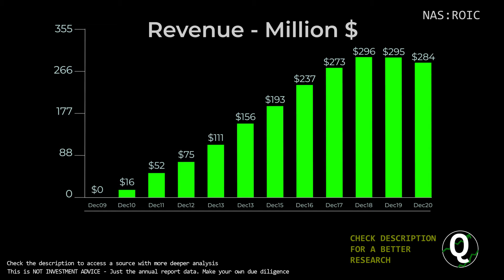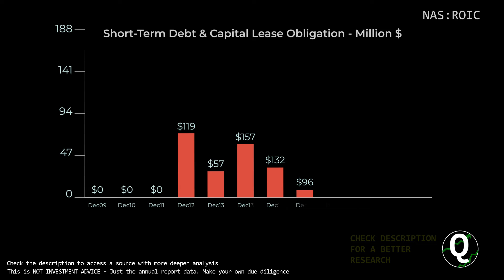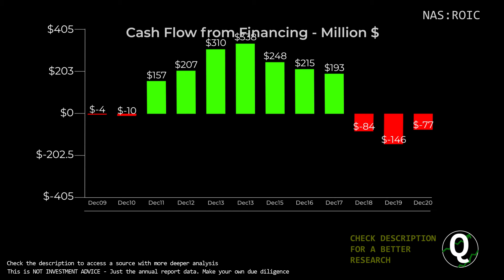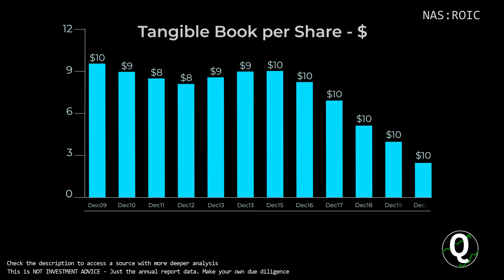$ROIC Stock - Retail Opportunity Investments | Quick Financials | LAST 12 YEARS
TIMESTAMPS:
00:00 Revenue
00:10 Total Expenses
00:20 Net Income
00:30 Outstanding Shares (Diluted)
00:40 Net Margin %
00:50 Assets & Liabilities
01:00 Equity
01:10 Debt to Equity
01:20 Stock Price
01:30 Cash
01:40 Short-Term Debt
01:50 Long-Term Debt
02:00 Cash Flow from Operations
02:10 Cash Flow from Investing
02:20 Cash Flow from Financing
02:30 Capital Expenditure
02:40 Free Cashflow
02:50 Market Cap
03:00 Enterprise Value
03:10 Tangible Book value per share
03:20 Projected FCF